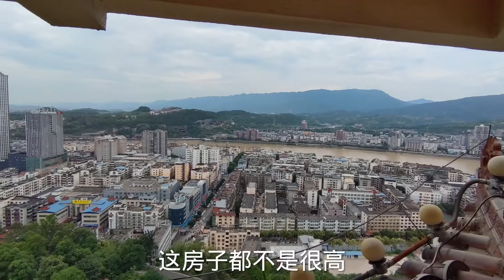四川广元凤凰楼，外形像月亮 第一次见，登顶可俯瞰广元市全景！